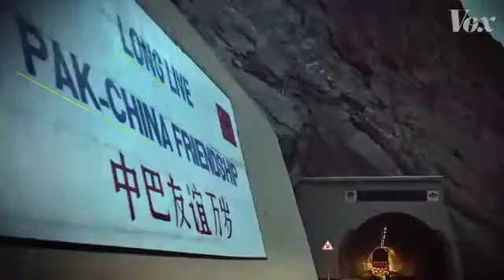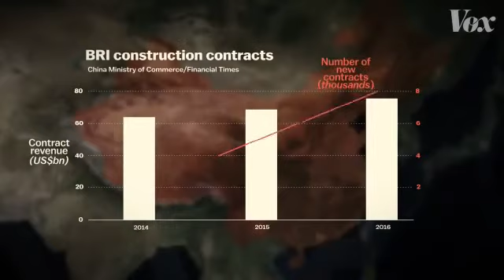China Pakistan Economic Corridor (CPEC) Project Gwader Port.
China Pakistan Economic Corridor (CPEC) Project Gwader Port. Pakistan will be Next Dubai. China & Pakistan Next Super Power in the Region. The Pakistani army, tasked with protecting the CPEC project.